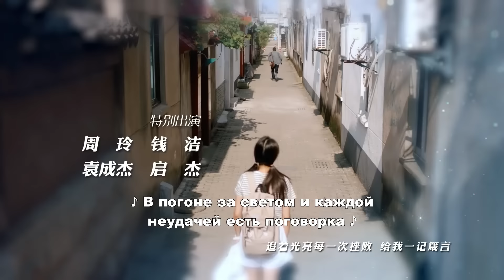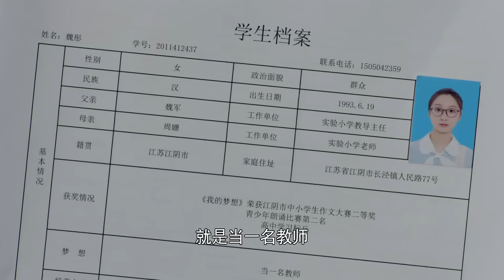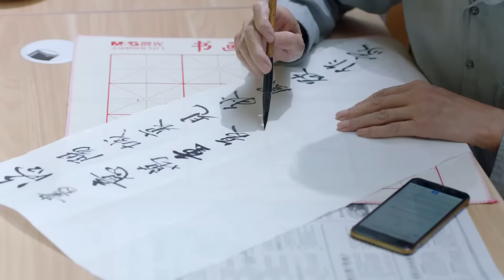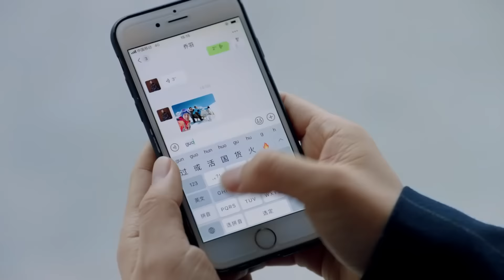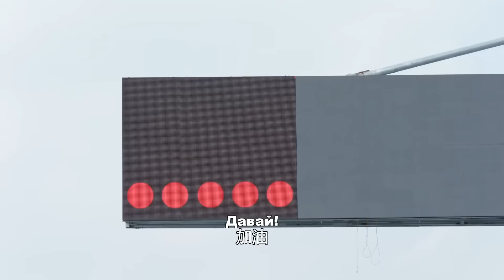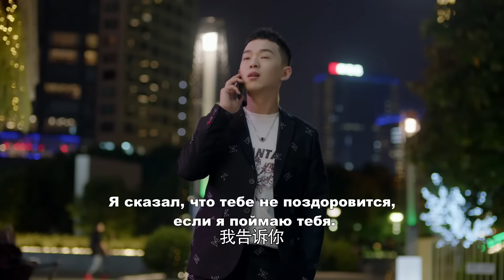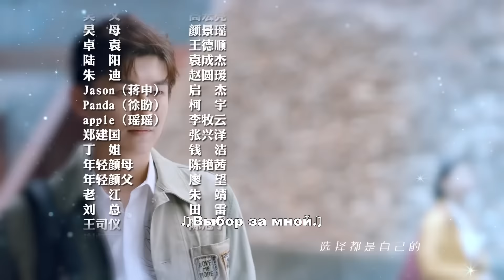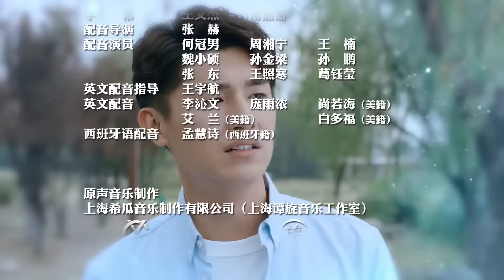Половина тепла 30 серия (русские субтитры) дорама The Memory About You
Название: Половина тепла
Другие названия: The Memory About You, 半暖时光
Количество серий: 42
Жанр: драма, романтика
В главных ролях:Сюй Лин Юэ, Фу Синь Бо, Ян Сюй Вэнь

Описание📝
Янь Сяо Чэнь - обычная девочка, родившаяся в счастливой семье; но в последний год средней школы ее жизнь резко изменилась. Чтобы заработать деньги на оплату учебы, она работает неполный рабочий день в баре. Там она знакомится с Чен Цзинь Юанем, богатым парнем. Это заставляет ее парня Шэнь Хоу ревновать.

После окончания университета Сяо Чэнь и Шэнь Хоу изо всех сил пытаются управлять своей карьерой. Но благодаря упорному труду им удалось добиться удовлетворительных результатов и в конце концов они решили пожениться. Однако Сяочэнь узнает, что смерть ее отца была вызвана матерью Шэнь Хоу. Сяо Чэнь расторгает брак между ней и Шэнь Хоу и бежит в Америку. Там она сталкивается с неприятностями, и у нее нет другого выбора, кроме как обратиться за помощью к Чэн Цзинь Юаню. В ее самое тяжелое время Цзинь Юань был рядом с ней, и она становится зависимой от него. Однако Шэнь Хоу внезапно появляется в жизни Сяо Чэня, и он приносит с собой самую глубокую тайну Цзинь Юаня.

После этой серии инцидентов Сяо Чэнь наконец осознает, чего она действительно хочет и чувствует. Она решает заменить ненависть прощением и следовать своему истинному сердцу, делая свой окончательный выбор в своих отношениях.